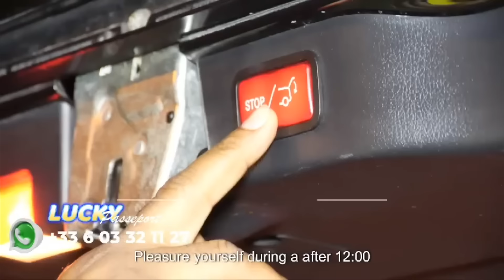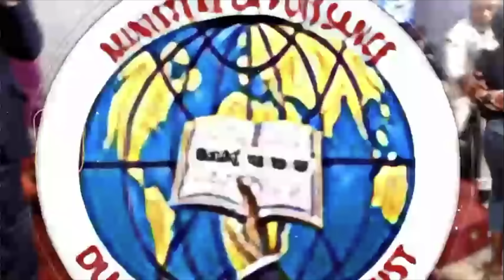POURQUOI BA CHRONIQUES BA SUANA KA NA RÉSEAUX SOCIAUX MANIKE DE JOHN EXPLIQUE